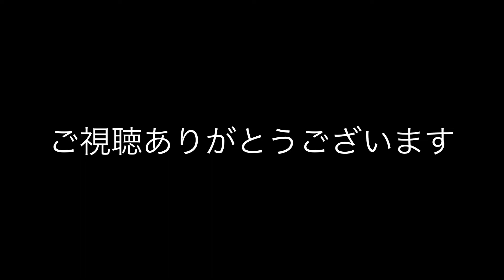【小倉店の試奏動画】T's Guitars DST- Spider 22 弾いてみた!!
日本を代表する国産ブランド
T's Guitars
クオリティはそのままにコストパフォーマンスの高い
DST-Spider 22を弾いてみました！

個性的なルックスながら様々なジャンルで使える1本です！